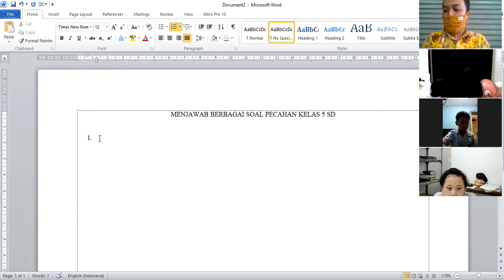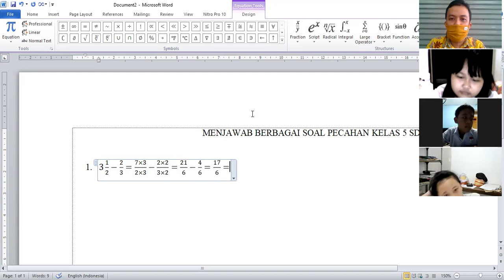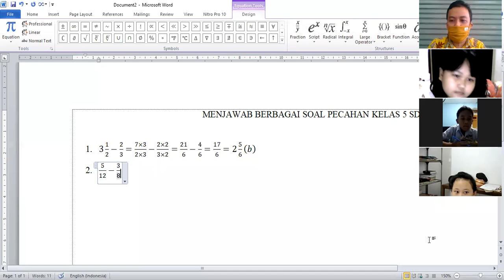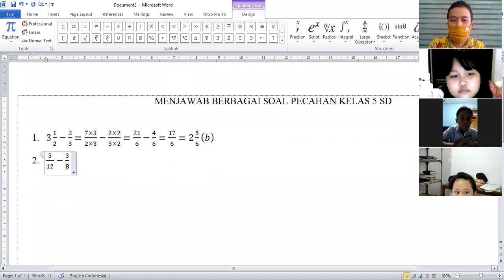video pembelajaran matematika | menjawab berbagai soal pecahan kelas 5 SD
selamat datang di channel datsa 19. karena mendekati PTS atau penilaian tengah semester maka pada video ini, kita belajar menjawab berbagai soal pecahan pada kelas 5 SD. pembelajaran dilaksanakan secara daring dengan menggunakan zoom dan microsoft word. siswa siswa sangat antusias dalam pembelajaran. selamat menyaksikan, jangan lup subscribenya agar tidak ketinggalan pembahasan pembahasan matematika lainnya. semoga video ini bermanfaat. terima kasih